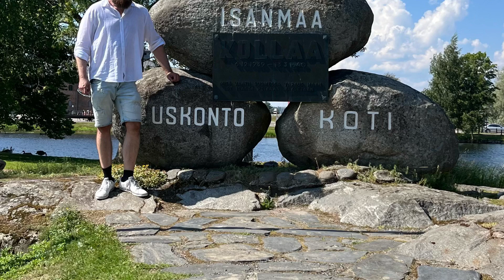Olavinlinna, Eerik Akselinpoika Tottin Patsas ja Kollaan Muistomerkki.